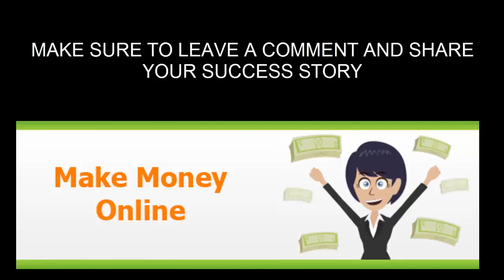THE MOST EASY WAY TO MAKE 500$ A DAY (30 SECONDS VIDEO) WITH PROOF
IT MIGHT TAKE 3-5 DAYS TO BUILD YOUR SYSTEM BEFORE STARTING MAKING MONEY BUT THIS IS THE EASY WAY . WORKS FOR EVERYONE COST